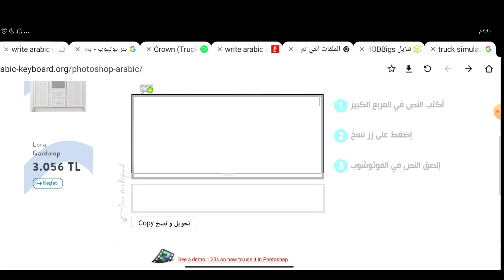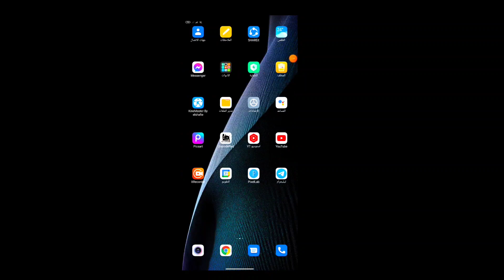محاكي الشاحنات|فضل دولةلجمع الفلوس💸 + كيف تكتب اسمك باللعبه بشكل صحيح 💯[Truck Simulator : Ultimate]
الي يحب يضيفني بالعبه

( اسمي تلغرام )           al_harwni@